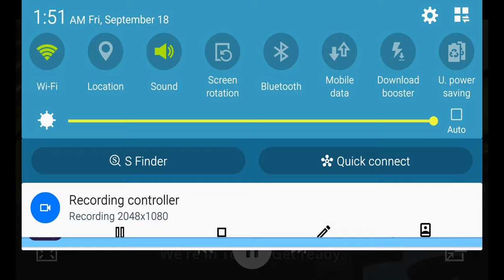In anime, Why mesmerize girls naked?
This is not my video. I ask for
 to the creator, company and anime to share